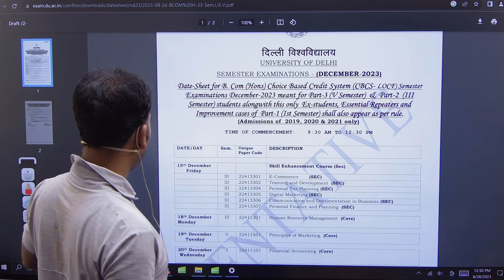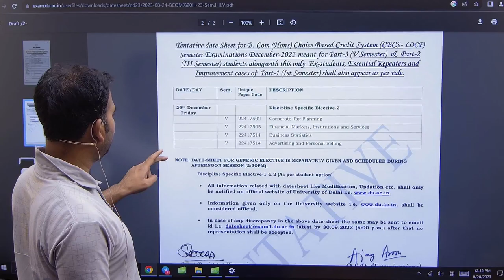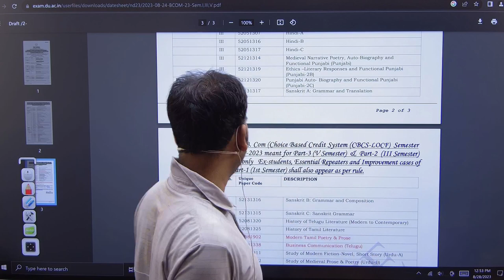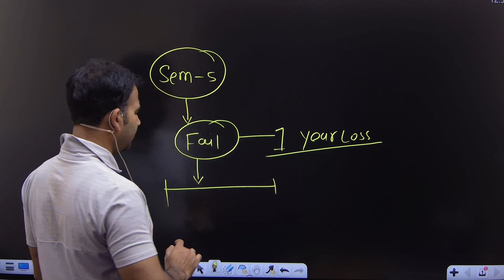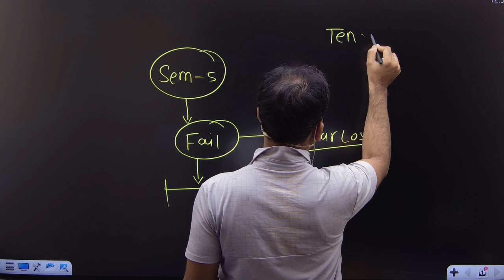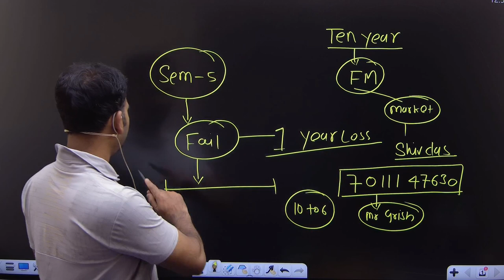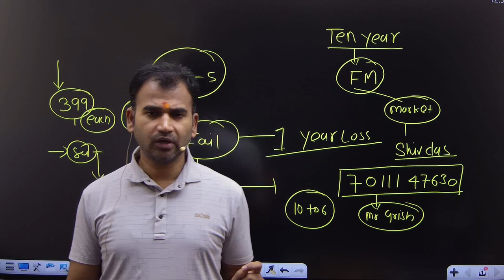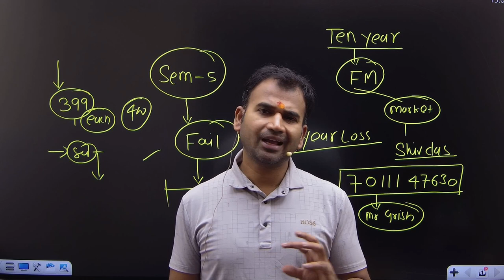date sheet ||er वाले फसे || shiv das 10 year ||how to study ||b.com exam ||cbcs b.com class